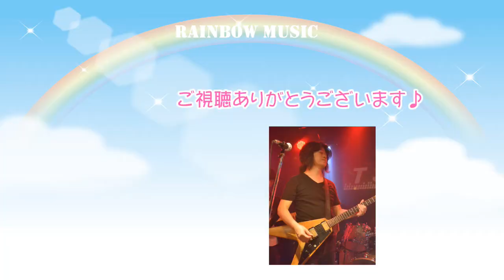ギターの持ち方1 正しいフォーム 初心者 練習方法 構え方 くまＴちゃんねる 大隈秀徳 レインボーミュージック おおくまひでのり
初心者の方のためのギターの持ち方、フォーム、右手の練習方法を説明しています！

これからレッスン動画をどんどんアップしていきたいと思います！

オンライン30分無料体験レッスン、オンラインレッスンのお申し込みは
オンライン希望と書いてお申込みください。

くまＴちゃんねる
大隈秀徳（くまＴ）が音楽動画を配信

撮影、編集、投稿すべて一人でやっています。

ボイストレーニング・ギター教室
大隈秀徳の音楽教室レインボーミュージック

レインボーミュージックプロダクション

大隈秀徳　おおくまひでのり